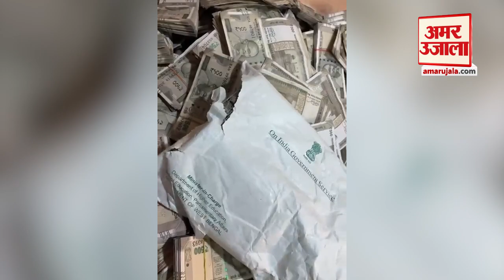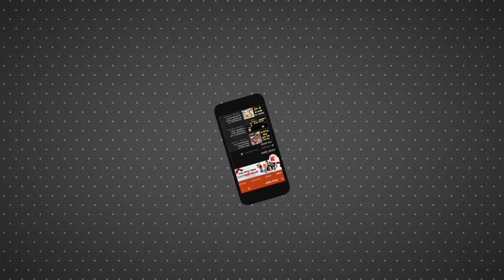Partha Chatterjee को अस्पताल लेने पहुंची ED, AIIMS में किया जायेगा भर्ती | Bengal SSC Scam News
पश्चिम बंगाल के कथित स्कूल भर्ती घोटाले में फंसे मंत्री पार्थ चटर्जी और उनकी सहयोगी अर्पिता मुखर्जी को लेकर ईडी की जांच का दायरा बढ़ता जा रहा है। कलकत्ता हाईकोर्ट ने ईडी की मांग मानते हुए पार्थ चटर्जी को इलाज के लिए भुवनेश्वर एम्स ले जाने की इजाजत दे दी है।

The ED's probe into West Bengal's alleged school recruitment scam involving Minister Partha Chatterjee and his aide Arpita Mukherjee is increasing. The Calcutta High Court has allowed Partha Chatterjee to be taken to AIIMS Bhubaneswar for treatment, accepting the demand of the ED.